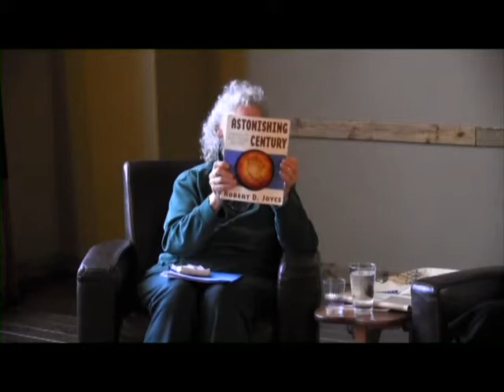"Telling Your Story" with Susie Risho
Hospice of Missoula Community Conversations, April 2014. "Telling Your Story" with Susie Risho, Montana StoryKeepers.